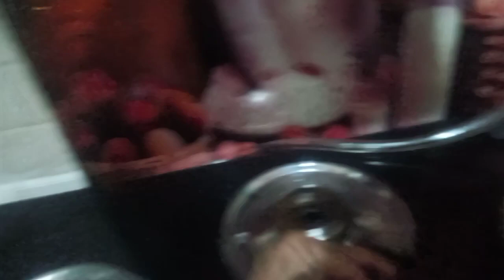Indian Night Time Kitchen cleaning 🥰Night Time Routine nighttime ....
Indian Night Time kitchen cleaning 🥰 Kitchen cleaning Routine.Night time NightTime...